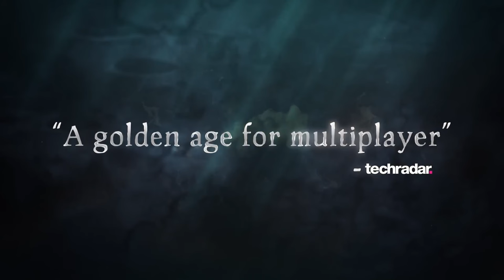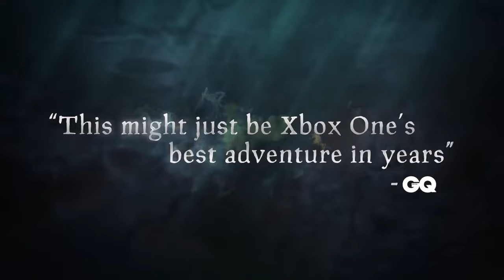Gaming news : Sea of thieves débarque sur PS5, nouveau film sur Mario et plus !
Les gaming news de la semaine :
0:00 - Sea of Thieves débarque sur PS5 !
1:06 - Le prochain film de Nintendo prévu pour 2026
1:54 - Le jeu Multiversus de retour !
2:54 - La saison 2 du jeu The Finals déjà disponible
3:32 - Monster Hunter World est la franchise numéro 1 de Capcom !
4:15 - Nouvelles update et DLC pour Prince of persia the Lost crown
5:17 - Le CEO de la franchise PAYDAY renvoyé par ses employés !!!
6:22 - Sea of Stars atteint les 5 millions de joueurs !
7:12 - MESSAGE IMPORTANT !!!